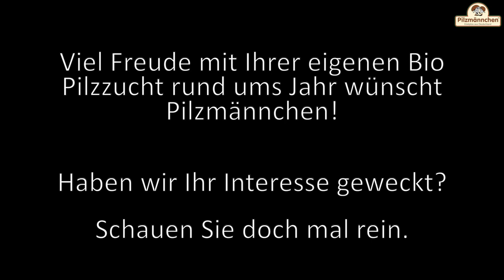Kräuterseitlinge züchten mit Bio Fertig Pilzzuchtkulturen von Pilzmännchen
Züchte Deine eigenen Bio Kräuterseitlinge übers ganze Jahr einfach selbst. Wir zeigen Dir hier wie Du mit professionell fix und fertig vorgezogenen Pilzzuchtkulturen von Pilzmännchen kinderleicht Deine eigenen Bio Kräuterseitlinge züchten und geniessen kannst.

Seit über 20 Jahren ist Pilzmännchen Euer Markenhersteller von ökologischen Pilzzuchtprodukten für Haus und Garten.
... oder in Eurem Gartenfachmarkt und bei vielen anderen Vertriebspartnern von Pilzmännchen.
- Viel Freude beim Pilze züchten wünscht Pilzmännchen -